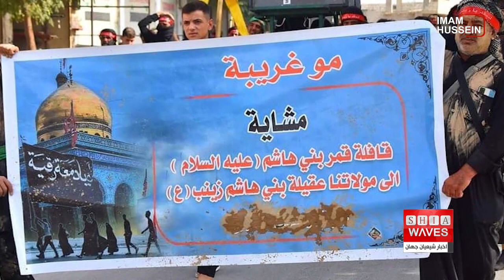رسیدن کاروان زائران عراقی به سوریه با پای پیاده - علی اکبری گزارش می دهد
در اقدامی بی سابقه، یک کاروان زیارتی شامل عاشقان اهل بیت عصمت و طهارت علیهم السلام از شهرهای مختلف كشور عراق، با پای پیاده راهی کشور سوریه شدند.

این کاروان عراقی، بعد از رسیدن به منطقه "سیده زینب" در حومه دمشق پایتخت سوریه، وارد حرم مطهر عَقیله ى بنی هاشم، حضرت زینب کبری سلام الله علیها شدند.

کاروانی عراقی از زائران استان های جنوبی این کشور، پس از سفری چند روزه با پای پیاده وارد حرم مطهرحضرت زینب سلام الله علیها در دمشق پایتخت سوریه شدند.

خبرگزاری اخبار شیعه، تصاویری از موكب عزاداران حسینی علیه السلام را که توسط اعضای کاروان پیاده روی از استان های جنوبی عراق به سمت حرم حضرت زینب عليها سلام بر پا شده بود، دریافت نموده است.

اعضای کاروان قمر بنی هاشم علیه السلام، در میان حزن و اندوه محبان اهل بیت علیهم السلام، سينه زنان و با لباس های سياه بر تن، با ذكر مصیبت های عقیله بنی هاشم، در اين راهپیمایی گسترده حضور يافتند.

حرم مطهر حضرت زینب علیها السلام، پس از اتمام نصب ضريح جدید، شاهد خيل گسترده عزاداران از کشورهای مختلف است.

گفتنی است، هیئت های عزاداری از داخل و خارج سوریه، در مراسم بزرگداشت شهادت حضرت زهرا سلام الله علیها در حرم مطهر حضرت زینب سلام الله علیها، بنا به روایت ۴۰ روز شرکت می کنند.